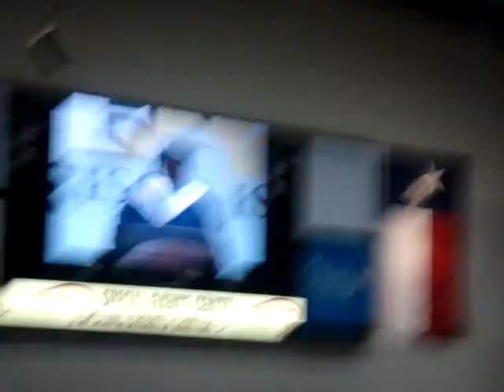Elizabeth Azide's 2008 graduation spech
Senior class president!